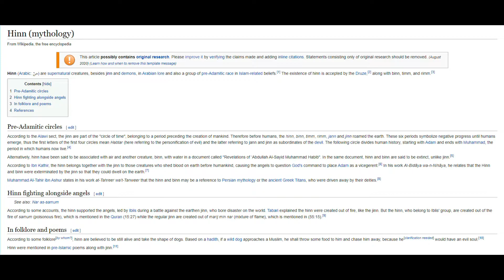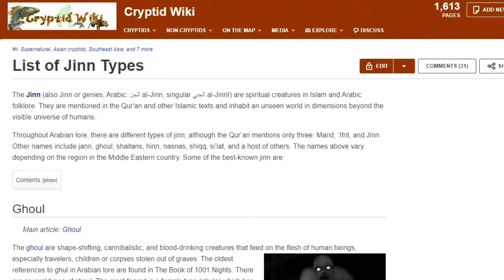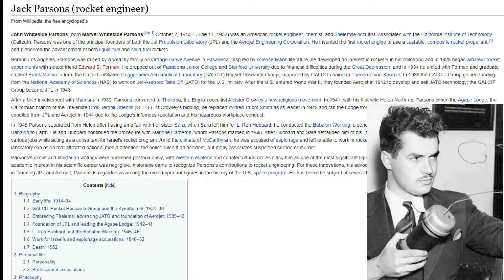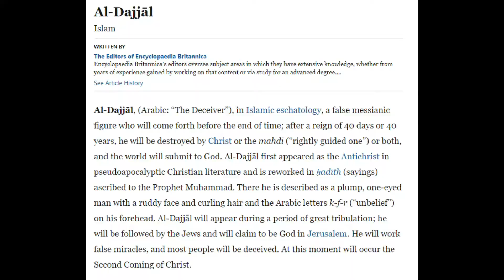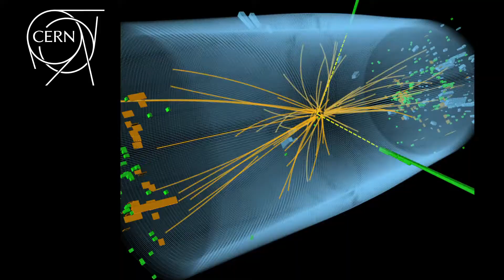The Jinn Are Coming!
The Jinn also known as Demons, are working with humans to help the elite dominate the world. Bek Lover, shares his opinion, on what may be happening.